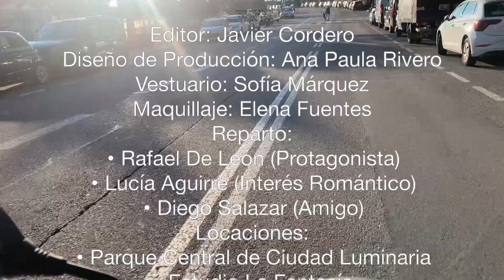Rodriguez Rodriguez - na de suerte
He aquí el intento de vídeo que hicimos Juana y yo en moto por Montjuïc en 10 minutos. ha quedado bien de pareja de guiris disfrutando de la experiencia barcelonesa. un beso a todos!